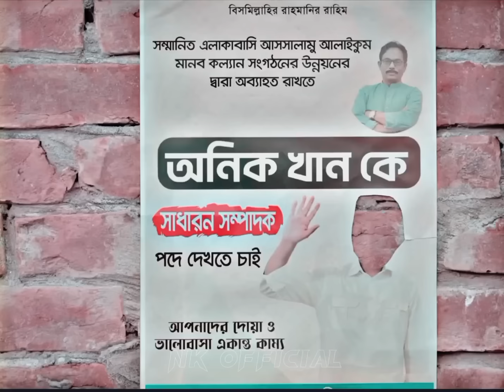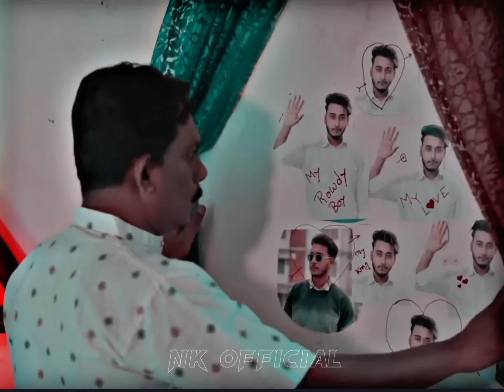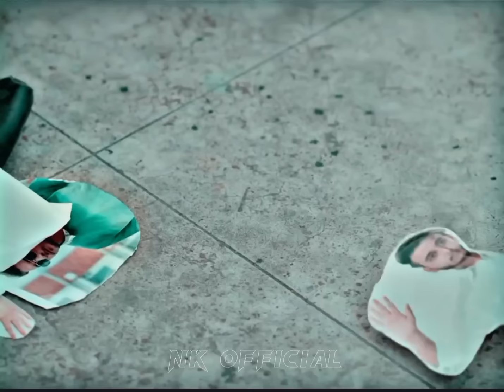নেতার প্রেমে ফিদা | Prank King | Miraz Khan | Arohi Mim | New Bangla Natok 2023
নেতার প্রেমে ফিদা | Prank King | Miraz Khan | Arohi Mim | New Bangla Natok 2023|prank king new natok | Nk official | nk_official

Saidur RahmanSobuj

Drama - নেতার উপর ফিদা

Direction & Dop - Saidur Rahman Sobuj Cast - Miraz Khan, Arohi Mim, Faruk Al Farabi Mukul Siraz, Rahman Mahin & many more.

Edit- Soykat Mamun

Produced by- Tanvir Mahmood Apu In Association With (Prank King Production)